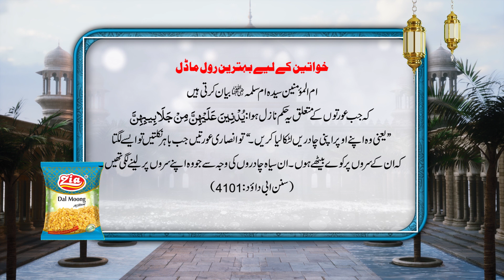Khawateen ke liye Behtreen role model kon? | Hadith Mubarak | Zia Dal Moong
Aameen